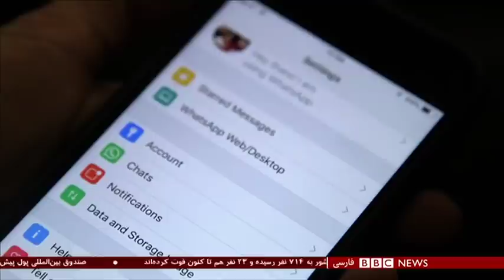آیا آمار قربانیان کرونا در ایران رو به کاهش است؟ شصت دقیقه ۲۶ فروردین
گفتگو با
دکتر آلن برنارد لابریک، دانشیار دانشکده بهداشت بلومبرگ در دانشگاه جانز هاپکینز
علی حاجی قاسمی، مدیر دپارتمان علوم سیاسی دانشگاه سودرتورن سوئد
دکتر نورالدین پورموذن، نماینده پیشین مجلس ایران و همچنین فوق تخصص جراحی ریه

آشپزی در قرنطینه
گفتگو با حسین زارع ، سرآشپز ایرانی شرکت گوگل